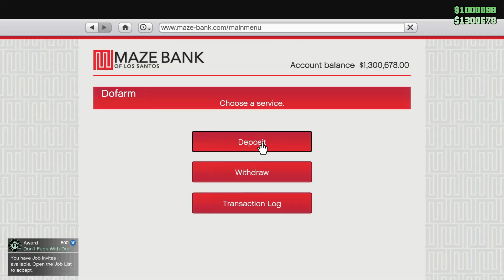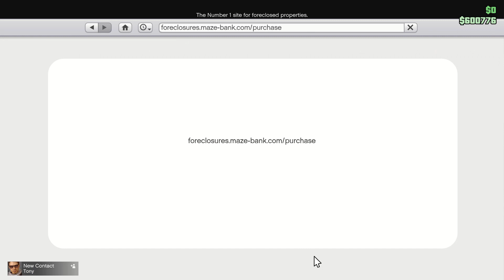Setting Up The Best Business!! | Brokie To Riches #4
I finally get the nightclub and can start earning some real money.